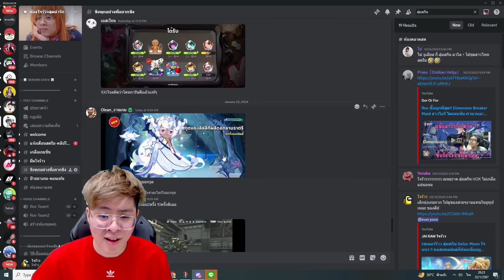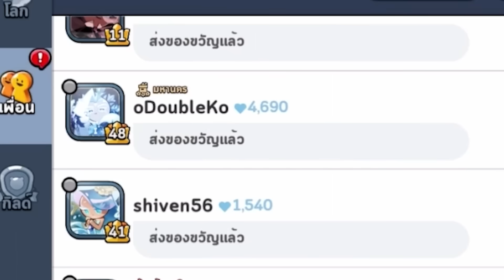ดวงดีจนงง !! ใจร้าวสุ่มคุกกี้ลิลลี่แห่งขุนเขา !! - Cookie Run: Kingdom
เมื่อ GM แอบดูใจร้าวตอนสุ่มคุกกี้ลิลลี่แห่งขุนเขา !! ดวงดีแบบโคตรๆ - Cookie Run: Kingdom
เมื่อใจร้าวสุ่มคุกกี้ลิลลี่แห่งขุนเขา แต่ดวงดีแบบโคตรๆ !! - Cookie Run: Kingdom